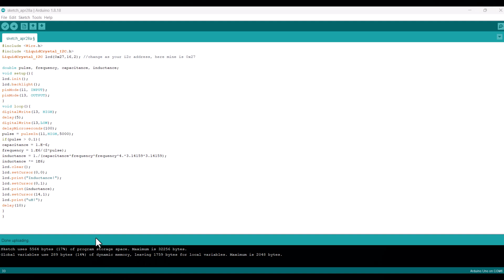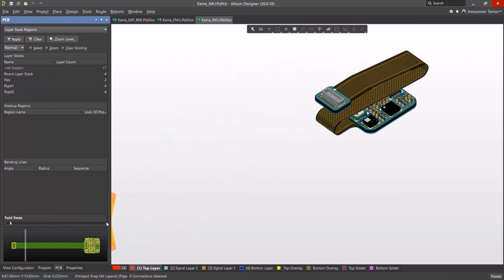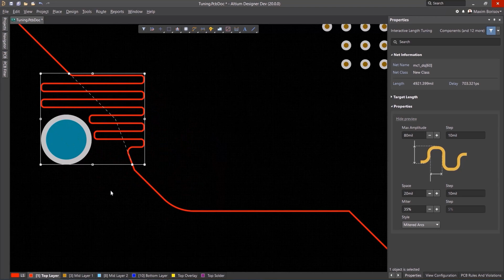how to make inductance tester, using arduino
To buy all tools from here 👇👇
how to make an inductance tester using an Arduino. This tester can be used to measure the inductance of various materials, including coils of wire and metal plates.
This is a simple project that you can put together with just a few parts and a little programming.